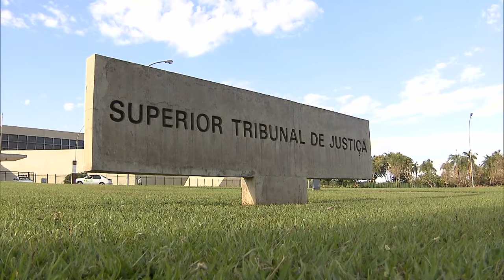STJ nega prisão domiciliar a guia espiritual acusado de abusos sexuais em Mato Grosso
O vice-presidente do Superior Tribunal de Justiça (STJ), ministro Og Fernandes, no exercício da presidência, indeferiu o pedido de liminar em habeas corpus feito pela defesa de um guia espiritual acusado de abusar sexualmente de várias mulheres durante supostos rituais de energização, em Cuiabá. Com o habeas corpus, a defesa pretende substituir a prisão preventiva do acusado por outras medidas cautelares ou pela prisão domiciliar.

Em setembro de 2023, o acusado já havia sido preso por abusar de sete mulheres. Na última quinta-feira (18), a Justiça de Mato Grosso expediu contra ele um novo mandado de prisão preventiva, após mais seis vítimas procurarem a polícia para relatar que foram vítimas de abusos.